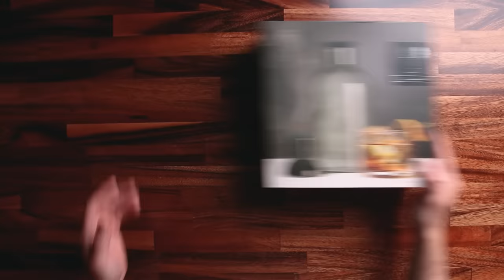3 SMOKED & Smoky Drinks - cocktails to warm your cockles!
Today I'm making 3 tasty, smoky drinks! When the cold wind blows with the scent of burnt firewood, I crave a smoky cocktail - or three. There's a number of ways to add smoke, and the flavor can be dominant or complimentary. Here are three examples of how you can incorporate smoke in your drinks at home. Hope you enjoy them, and they keep you warm. Cheers, everyone!

TIME STAMPS
Intro: 0:00
Viski: 0:45
Smoked Kentucky Colonel: 1:44
Bee Calm: 4:30
The Cigar: 6:25
Sign off: 8:37

THE SMOKED KENTUCKY COLONEL RECIPE 1:44
2 oz. (60 ml) Elijah Craig Small Batch Bourbon
1/2 oz. (15 ml) Bénédictine D.O.M.
3-4 dashes Angostura Bitters
Flamed lemon oil
Serve in a smoke-rinsed lowball glass

THE SMOKED BEE’S KNEES RECIPE (aka Bee Calm) 4:30
2 oz. (60 ml) The Botanist Islay Dry Gin
3/4 oz. (22.5 ml) honey syrup (3:1 honey:water)
3/4 oz. (22.5 ml) fresh lemon juice
Lightly scorched rosemary sprig for garnish
Smoke this cocktail with your favorite cocktail-smoking contraption

THE CIGAR RECIPE 6:25
1.5 oz. (45 ml) Cocchi Vermouth di Torino
1 oz. (30 ml) Laphroaig 10 year Islay Single Malt Scotch
1/2 oz. (15 ml) Aperol
Grapefruit oil
Scorched cinnamon stick for garnish

THE TOOLS
The powerful little torch
Butane fuel for the torch
My workhorse double jigger
My favorite mixing glass
Bar spoon
Julep strainer
My go-to large shaking tin
My go-to small cheater tin
Hawthorne strainer
Fine mesh strainer
Hand juicer
My syrup carafe
My citrus bottle
Rubber bar mat (6"x12")
The coupe
The footed rocks glass (24 pack)

Special thanks to our top-tier patrons:
Adam Greetis
Jacob Swain
Brandon Carey
Randy Calegari
Mike Russo
Bdxman
Alex Smith
Matt Dougherty
Michael Cooney
Sarah Duncan
Matthew Crowley
Kevin
Callum Evans
Dzomery
Lisa Worsham
Sean
Derek Patstone
Rick Turoczy
Alex Rosenberg

Send stuff to:
Anders Erickson
4610 N. Clark St
Suite 1051